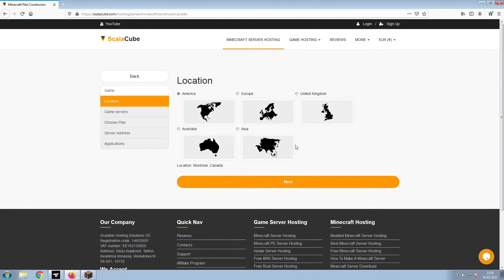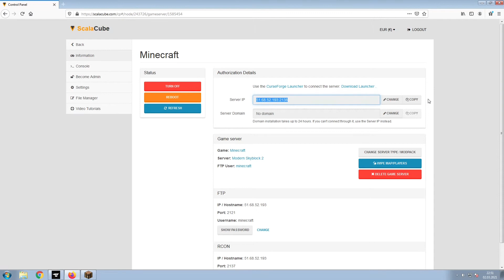How To Make A Modern Skyblock 2 Server - Modern Skyblock 2 Server Hosting